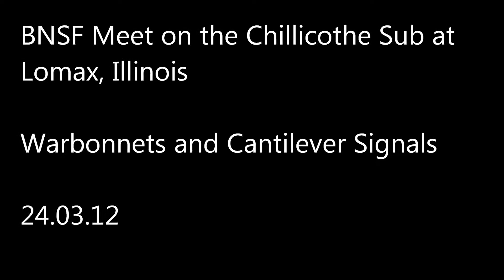Meet at Lomax, IL on BNSF's Chillicothe Sub, 24.03.12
Lomax, Illinois is a dot on the map along BNSF's ex-Santa Fe Chillicothe Sub where Santa Fe-style cantilevered searchlight signals still remain (for now, anyway), and where a former TP&W branch of the Keokuk Junction Railway from the Peoria area connects to the Transcon-- it is the third track with jointed rail seen here.
Mississippi River Valley haze-fog is thinning out as BNSF Dash-9s #4189 and 4419, and ES44DCs #6754 and 6667 head west under the cantilevered searchlight signals with a high-priority intermodal.  Seconds later, an eastbound intermodal meets the westbound right under the searchlights.  Dash-9s #4706, 683, 5209 and 709 (all but 5209 are ex-Santa Fe warbonnets) lead the eastbound, which is slightly shorter and moving faster than the westbound, toward the Chicago area.